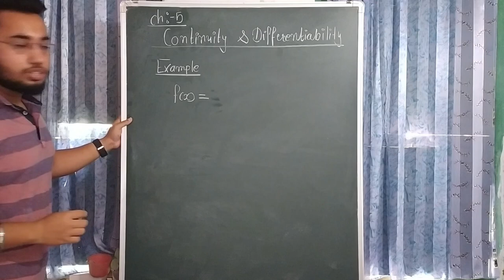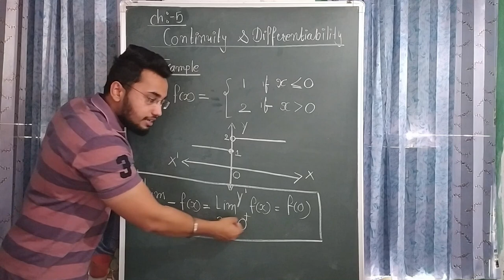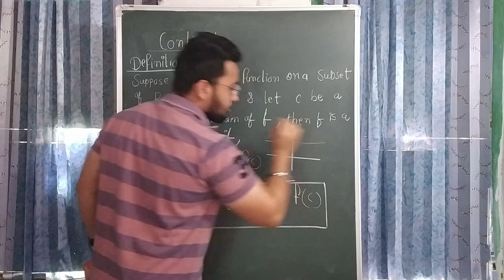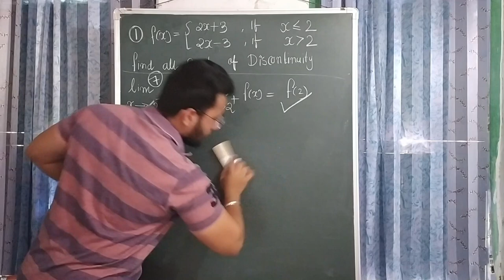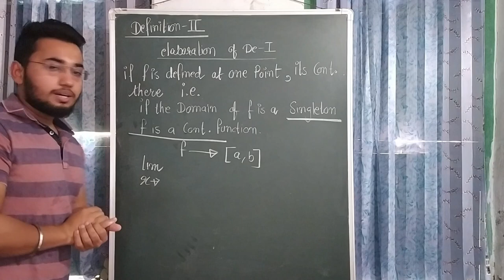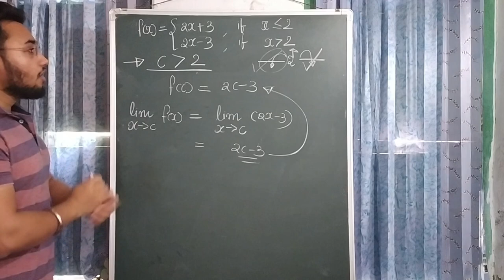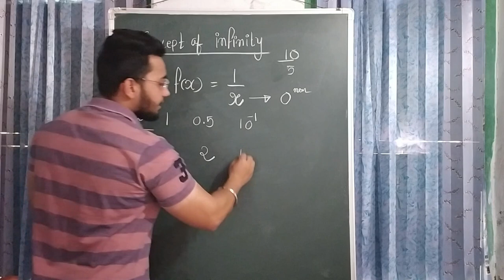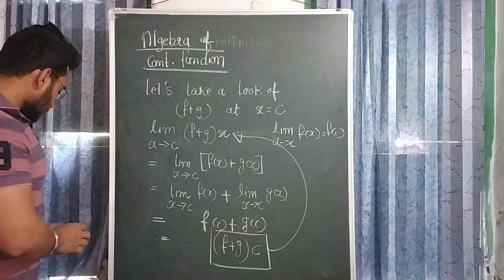Continuity & Differentiability II Introduction II Lecture Series I II Class XII II NCERT II